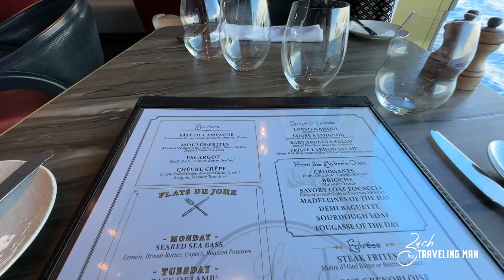Celebrity Apex Cruise Vlog - Infinite Veranda is STILL Broken? (Day 2)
It's the first sea day on my Celebrity Apex cruise and in this vlog, I reveal what is in my excursion bag and talk about how my infinite veranda is still broken!

I set sail on the Celebrity Apex in Rome, Italy (Civitavecchia) for a 12-night cruise to the Eastern Mediterranean. This was my second time on Celebrity Apex, which was actually my first-ever cruise with Celebrity Cruises back in 2021. This time I was headed to Greece, Turkey, Israel, and Cyprus on this exciting voyage on Celebrity Apex.

I will have many videos to come in this Celebrity Apex series as we sail to Israel and beyond. From food and cruise reviews to an infinite veranda stateroom tour to Celebrity Apex daily travel vlogs and more. I also cover cruise ship travel - including Celebrity Cruises, Royal Caribbean, Celebrity Cruises, Virgin Voyages, Norwegian Cruise Line, and more. From the latest cruise news to cruise ship reviews, dining guides and reviews, best excursions, and more!

00:00 Introduction
03:18 Night Tour Around Pool Deck
05:04 Oceanview Cafe - Buffet
07:01 Broken Infinite Veranda
09:11 What's In My Excursion Bag?